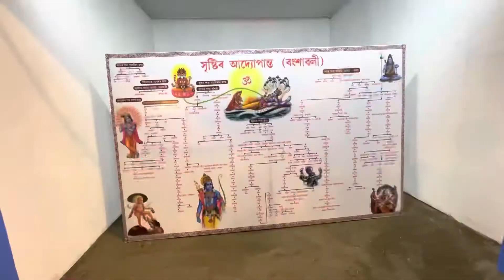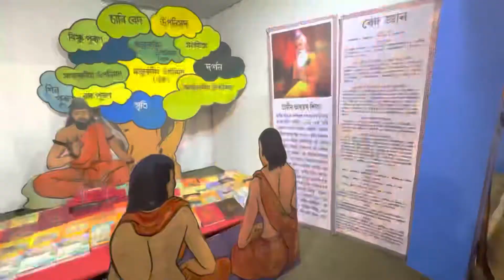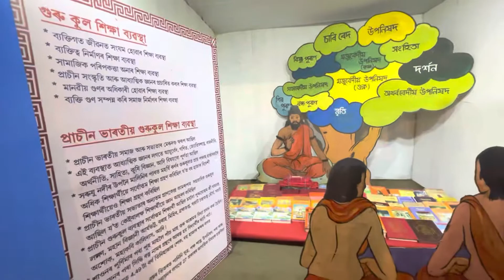All Assam femous Rash,Nalbari